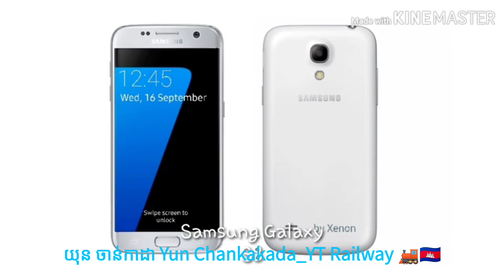Позиция космического агентства поездов Королевской железной дороги Камбоджи 🇰🇭🇰🇭🇰🇭🇰🇭🚂🛤️🛑❤️